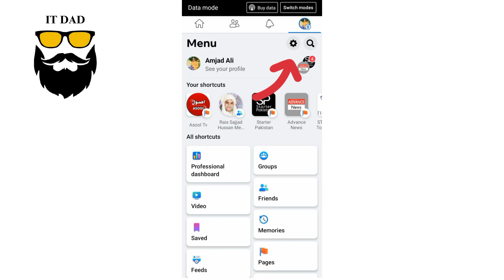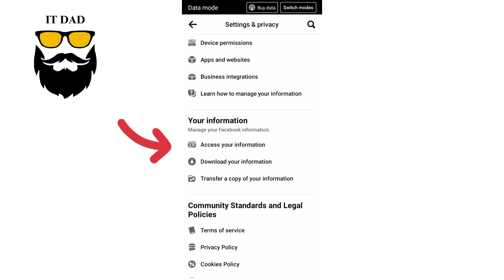How to Check Facebook Location | Quick Guide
Title: How to Check Facebook Location | Quick Guide
Welcome to our amazing YouTube channel IT DAD!

How to earn money on mobile | earn online from mobile application without investment.

Description:
Welcome to this quick and handy guide on how to check the location on Facebook. Whether you're curious about where your friends are or want to keep track of your own location settings, this video will walk you through the process step by step. 🌍📍

In this tutorial, you'll learn:

🔹 Accessing Location Settings: Discover how to navigate to the location settings on Facebook.

🔹 Viewing Your Location History: Learn how to see your location history and the places you've checked in.

🔹 Checking Friends' Locations: Find out how to view the locations your friends have shared on their posts.

🔹 Privacy Settings: Understand how to control who can see your location and how to adjust your privacy settings.

🔹 Managing Location Tags: Get insights into managing location tags on your posts and controlling the visibility of your location data.

By the end of this video, you'll be equipped with the knowledge to confidently navigate location settings on Facebook. Whether you're interested in sharing your adventures or ensuring your privacy, this guide has you covered. 🗺️🌐

Let's dive into the world of Facebook location settings and enhance your social media experience! 📲🌟